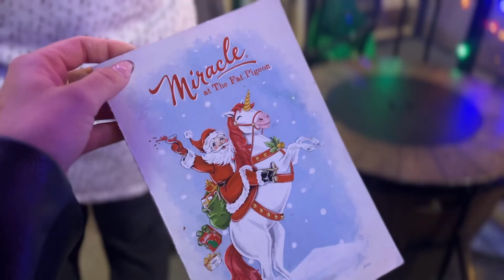Last Vlogmas 2023: Spend Christmas Week With Me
I hope everyone had a wonderful christmas & new year ! Bless you all. XO